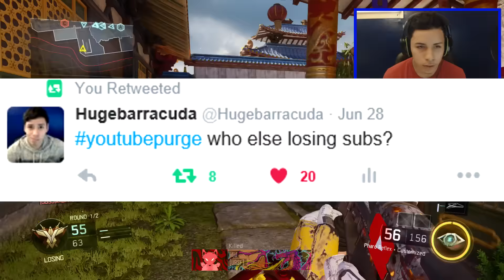LOSING SUBSCRIBERS!?!? (Call of Duty Black Ops 3)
Call of Duty - Video game series

► Gamertag!
• HugeBarracuda8

►PSN!
•Hugebarracuda

• Microphone I use

- HugeBarracuda